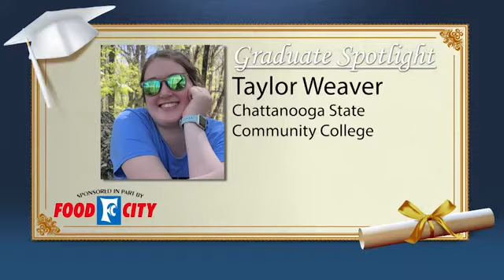Graduate Spotlight, June 12, 2020 - Prime News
Taylor Weaver, Alexander Greynolds, Katelyn Howell, Jonathon Jordan, Thomas Edward Hale